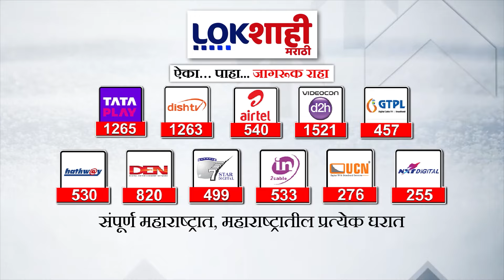Special Report : देवाच्या दारी संदीपान भुमरेंची दंडेली | Lokshahi Marathi